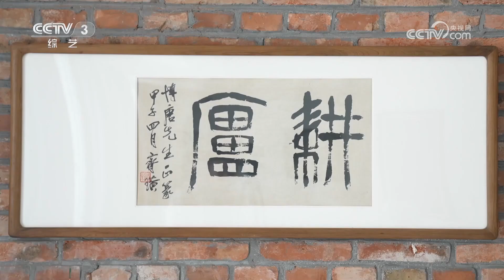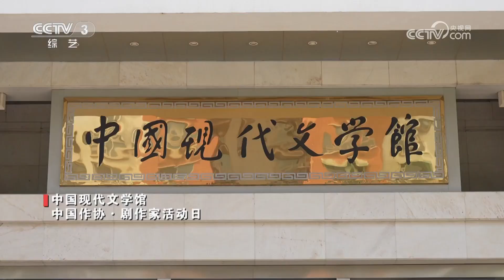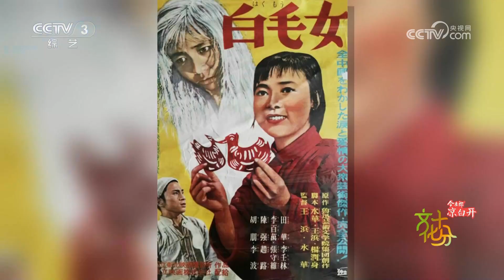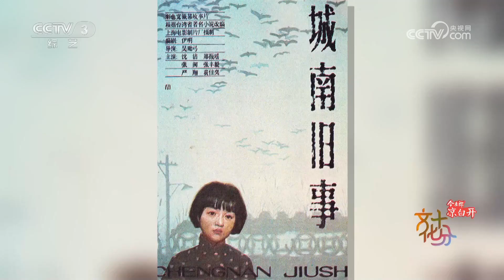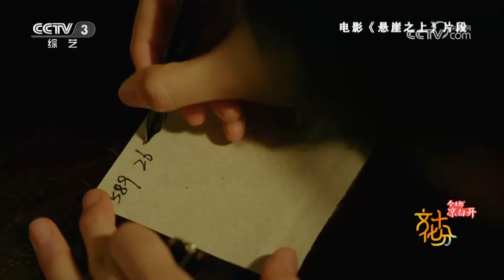“绘事品鉴——中央美术学院鉴藏班收藏作品展”在京举行 | 第艺流「文化十分」20230602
本期节目主要内容：
1.第九届全国优秀儿童戏剧展演在四川南充举行；
2.“绘事品鉴——中央美术学院鉴藏班收藏作品展”在京举行；
3.“瓦蓝的天——王克举绘画作品展”在京展出；
4.中国作协·剧作家活动日——用文本的力量构建现实 用影像的温度抚慰人心。